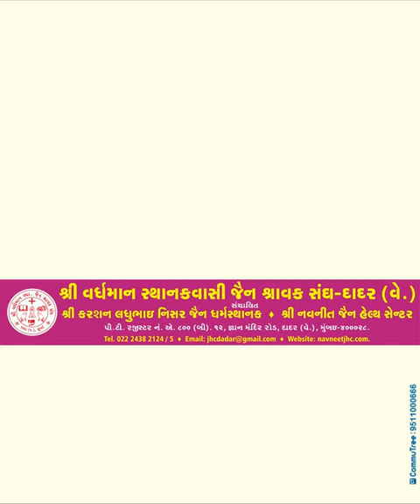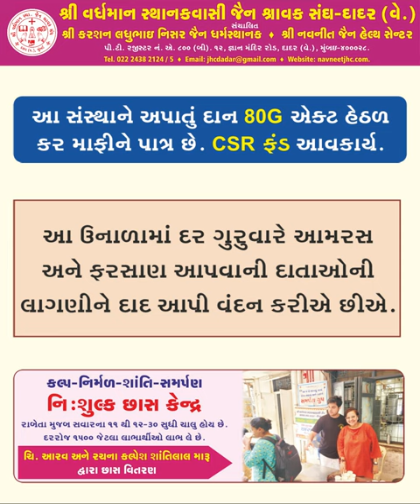Notebook Vitran | Chaas Kendra | Aamras & Farsan in Tiffin Seva | Vardhman Stha Jain Sangh Dadar W